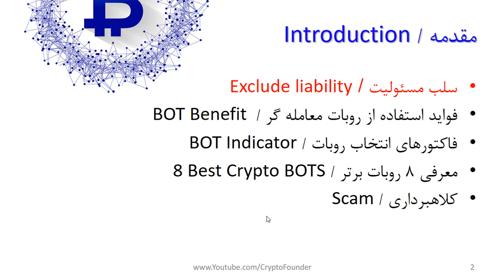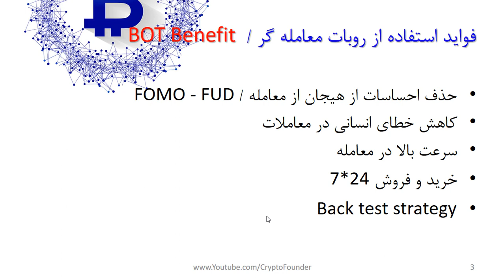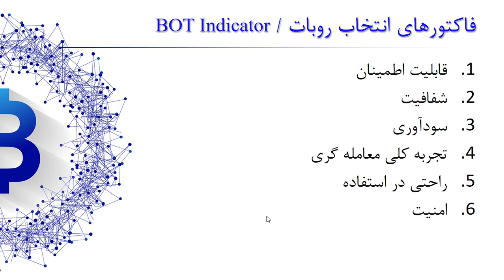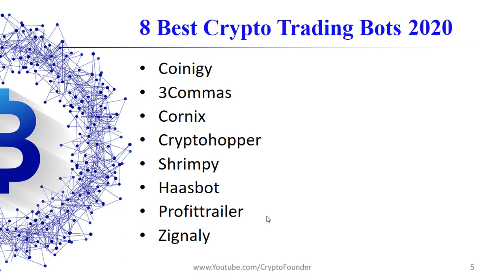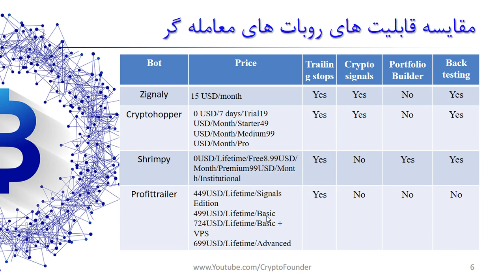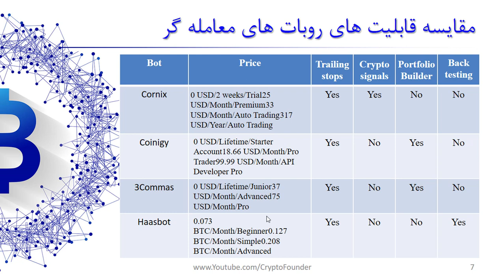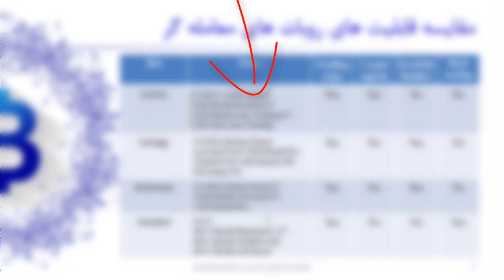هشت ربات معامله گر برتر ارزهای دیجیتال | Robbot trading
در این ویدیو به موضوع معامله گری با روبات های معامله گر در بازارهای مالی می پردازیم. روبات های معامله گر به عنوان ابزار دست و اسلحه معامله گران حرفه ای در بازارهای مالی عمل می کنند. بازار کریپتوکارنسی یک بازار هفت در بیست و چهار است و خاموشی بردار نیست. برای تسلط به این بازار نیاز به استفاده از ابزار مناسب هستید. در این ویدیو به بررسی فاکتورهای مهم در انتخاب روبات معتبر و معرفی 8 روبات معامله گر برتر در بازار کریپتوکارنسی در سال 2020 می پردازیم.

فهرست
00:00 مقدمه روبات های معامله گری ارزهای دیجیتال
03:15 فواید استفاده از ربات های معامله گر ارزهای دیجیتال
07:00 فاکتورهای مهم در انتخاب روبات معامله گر
09:55 هشت روبات برتر ارزهای دیجیتال
11:29 مقایسه برترین روبات های معامله گر در بازار ارزهای دیجیتال

 bitcoin btc ربات معامله گر کوکوین